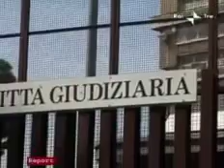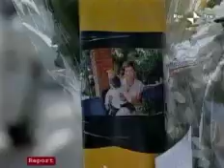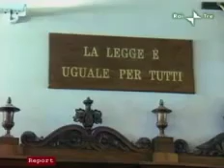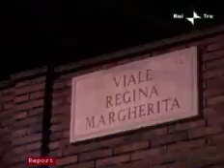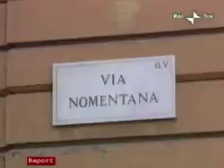REPORT 11 04 2010 SICUREZZA STRADALE 9_11.mp4